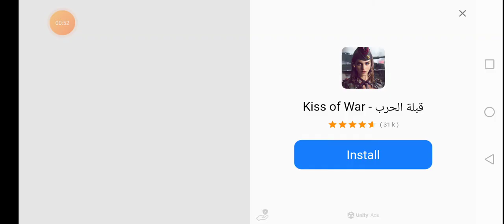ristar - adventure - sega - (12+) family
ristar great adventure inside the jungle and attracted game but is not full but is only for soft watching.

ristar grande aventure à l'intérieur de la foret et jeu attiré mais n'est pas complet mais uniquement pour regarder en douceur